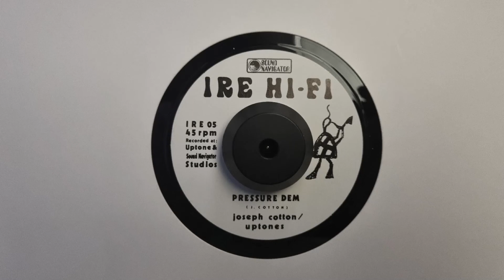Dub Dem - Joseph Cotton Uptones - Ire Hi Fi – IRE 05 B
So join the Roots and Dub family and follow for the greatest Roots Reggae and Dub tunes!